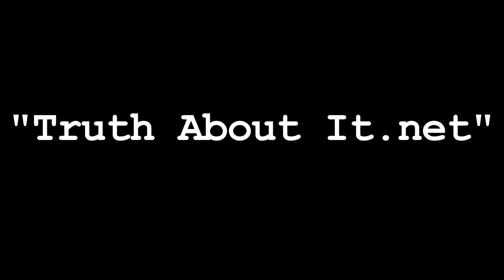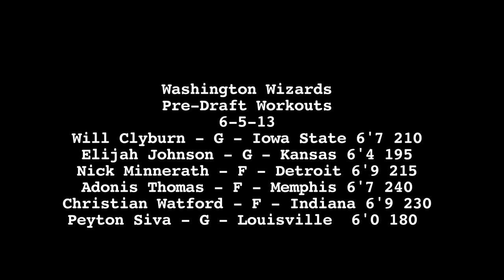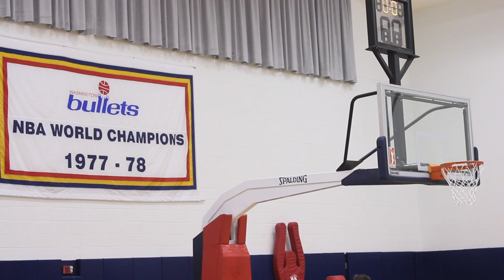"Truth About It.net" Pre-Draft Workouts 6-5-13